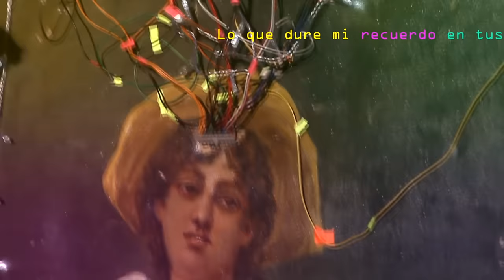Babasonicos - Tormento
Music video by Babasonicos performing Tormento. (C) 2012 Universal Music Argentina S.A.